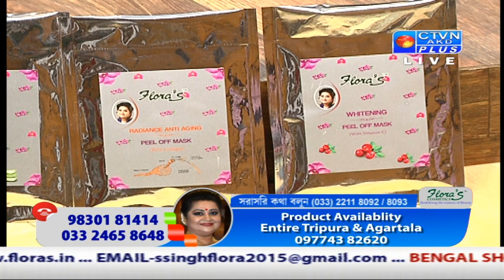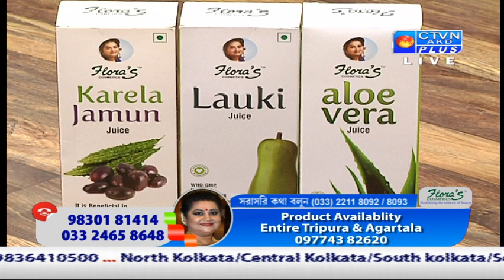SHARMILA SHING FLORA CTVN_12_03_2020 - 6:00 PM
SHARMILA SHING FLORA